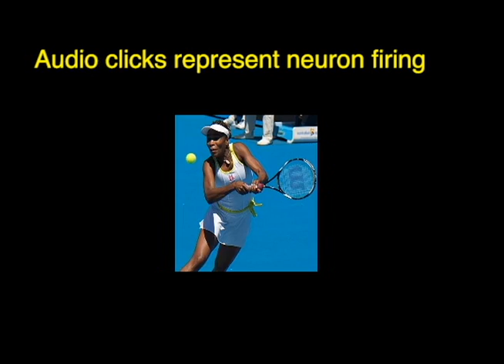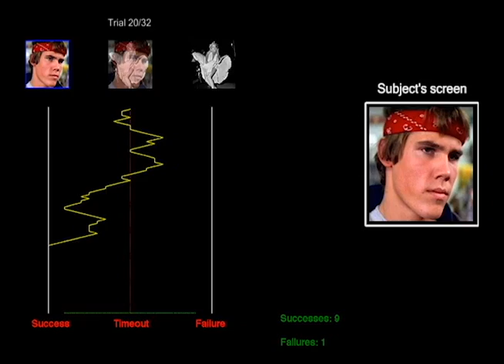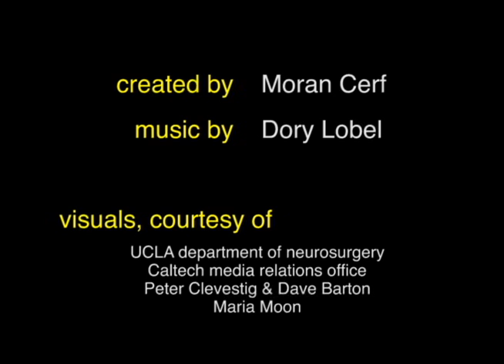Mind over matter: Study shows we consciously exert control over individual neurons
UCLA-Caltech collaboration demonstrates how we focus our thoughts

Every day our brains are flooded by stimulation — sounds, sights and smells. At the same time, we are constantly engaged in an inner dialogue, ruminating about the past, musing about the future. Somehow the brain filters all this input instantly, selecting some things for long- or short-term storage, discarding others and focusing in on what's most important at any given instant.

How this competition is resolved across multiple sensory and cognitive regions in the brain is not known; nor is it clear how internal thoughts and attention decide what wins in this continual contest of stimulation.

Now a collaboration between UCLA scientists and colleagues from the California Institute of Technology has shown that humans can actually regulate the activity of specific neurons in the brain, increasing the firing rate of some while decreasing the rate of others. And study subjects were able to do so by manipulating an image on a computer screen using only their thoughts.

Reporting in the Oct. 28 issue of the journal Nature, UCLA professor of neurosurgery Itzhak Fried and Caltech neuroscientist Christof Koch, along with colleagues, recorded the activity of single neurons in patients implanted with intracranial electrodes (for clinical reasons) and demonstrated that humans regulate the activity of their neurons to intentionally alter the outcome of all this stimulation.